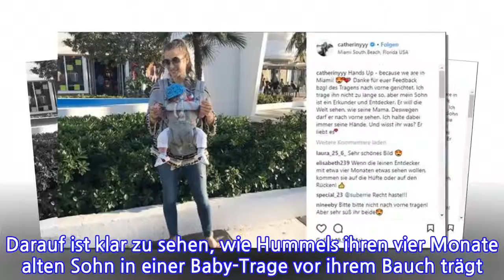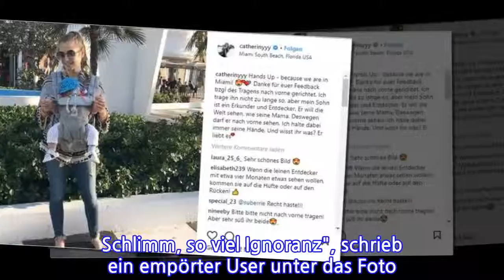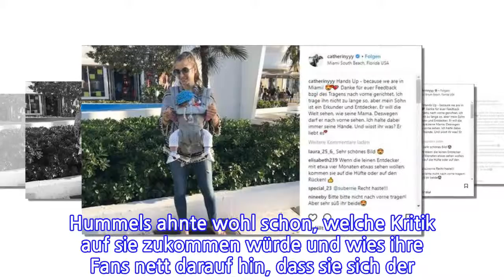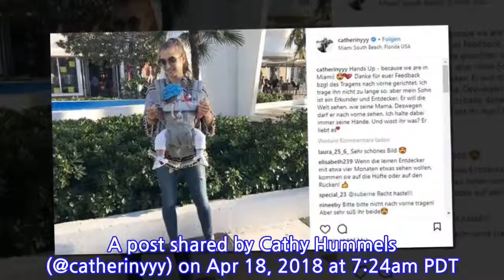Cathy Hummels zeigt ihr Baby - doch ihre Anhänger wissen alles besser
Cathy Hummels urlaubt derzeit mit ihrem Sohn, ihrer Mutter und ihrem Bruder in Miami Beach. Täglich hält die Frau von Fußballer Mats Hummels ihre Fans auf Instagram auf dem Laufenden. Die interessieren sich allerdings weniger für Hummels' Aktivitäten in der amerikanischen Stadt als für ihre Fähigkeiten als Mutter.